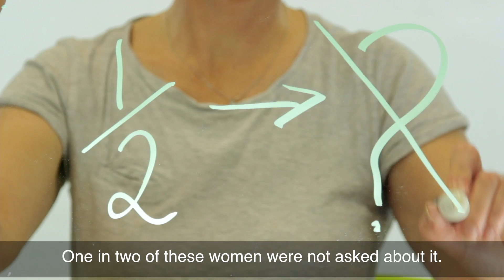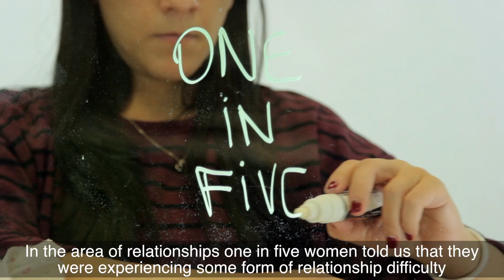MAMMI - Maternal Health and Morbidity in Ireland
A video highlighting the findings from the MAMMI study in Ireland on the health and health problems of first time mothers. The MAMMI study from the School of Nursing and Midwifery in Trinity College Dublin is funded by the Health Research Board.